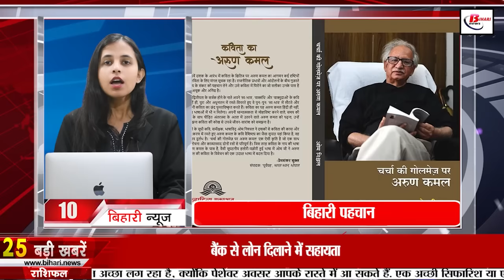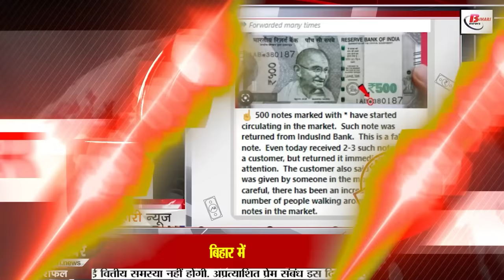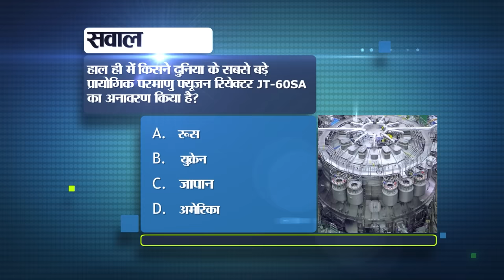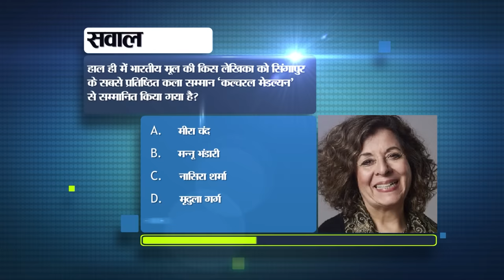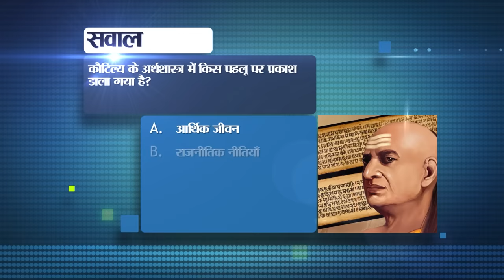Daily Bihar News of 9th December 2023.Bihar Vacancy,Weather in Bihar,CM Nitish Kumar,schools Bihar.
Daily Bihar News of 9th December 2023.Play schools in Bihar,Bihar Vacancy,last date of Bihar Inter Level Examination,Manoj Bajpayee,CM Nitish Kumar, schools in Bihar

1. Recruitment for 127 posts of Specialist Officer in UCO Bank.

2. Government is giving tool kit to youth for self-employment, avail benefits like this

3. Today in Bihar Tourism we will talk about Son Bhandar Cave.

4. Information about drought in the state will be available 3 months in advance
5. 162 policemen got higher charge in Bihar

6. So many grants are available under the Chief Minister's Private Tube Well Scheme
7. You can become a victim of fraud even in the name of electricity bill dues.

8. Today is the last date to apply for Bihar Inter Level Examination.

9. Surveillance raid on DEO locations

10. Today in Bihari Pehchan we will talk about Arun Kamal.

11. Manoj Bajpayee considers this film of his to be the lowest rated one.

12. Anganwadi centers started looking like play schools in Bihar

13. CM Nitish donated huge amount to the Chief Minister's Relief Fund, made a special appeal to the people

14. Excavation of second phase of Patna Metro underground tunnel started, amount of Rs 100 crore allocated

15. Weather in Bihar

16. BPSC teacher exam canceled in Sitamarhi

17. Those who find a bride for a 2 feet tall horse in the Sonpur fair will get this much reward.

18. Liquor hidden in sacks of clothes in truck seized

19. Faukania exam will be held in January in Bihar

20. This person from Bihar received the Millennium Farmer of India Award

21. Know when and where you can watch the Women's Premier League auction

22. Today's date is recorded in the history of Bihar for many reasons.

23. Today in Viral News we will talk about Rs 500 note with star symbol.

24. You can listen to music during video call in WhatsApp

25. Sensex made record, these stocks remained on top

26. Railways took a big step for the safety of trains.

27. Hearing on matters related to mental health and medical facilities.